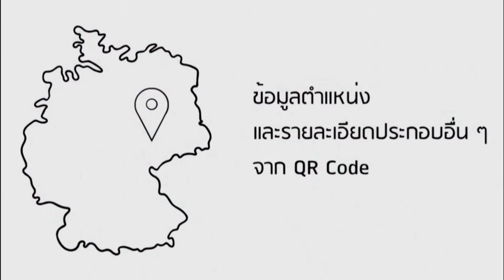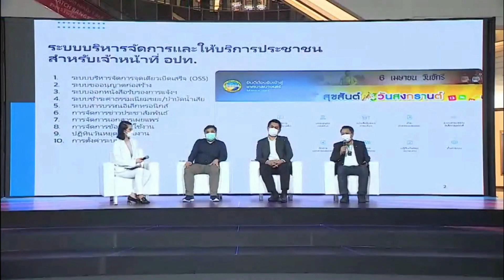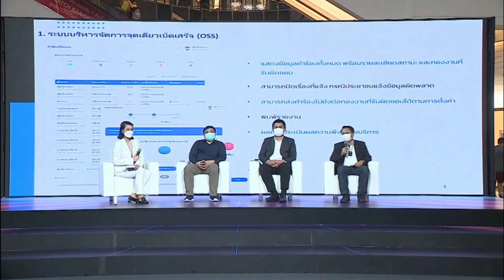MC.JOULE x LIVE Talk :: เสวนากับองค์กรบริหารท้องถิ่น